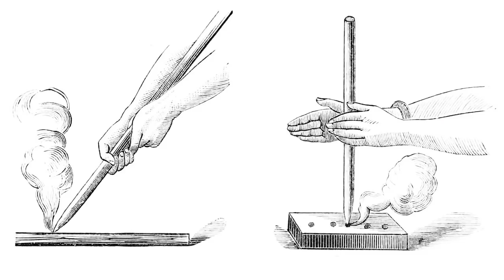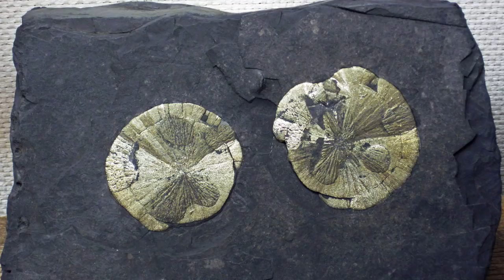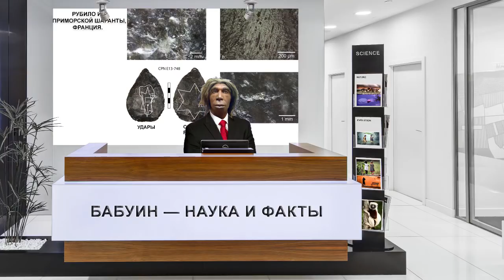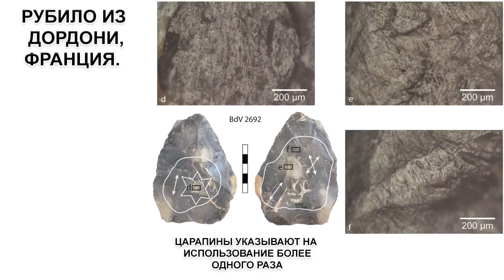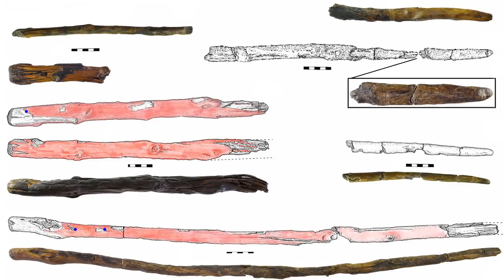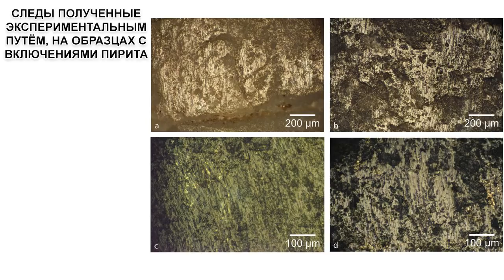Неандертальские технологии зажигания огня. Огниво каменного века и экспериментальная археология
Неандертальцы и огниво.
Хотя первые протоспички или зажигательные палочки упоминаются ещё с XIII века в Китае, первые спички были сделаны французским химиком Жаном Шанселем в 1805 году. А в современном мире, с каждым поколением всё меньше людей знакомы с огнивом, состоящим из кремня, кресала и трута или воспламеняющегося от искр материала. Но как наши предки до зажигалок и спичек добывали огонь? Не углубляясь более древние времена, когда огонь научились использовать, хранить и добывать при помощи трения, начиная с железного века и до повсеместного производства спичек, в быту для извлечения искр применялся ударный способ с использованием кремня и металла. Однако до появления металла, в разных уголках планеты, скотоводы и охотники-собиратели использовали дисульфид железа (FeS2), который в природе встречается в виде минералов пирита и марказита.
Учёные демонстрируют первые достоверные доказательства регулярного использования огнива, для зажигания огня неандертальцами в Европе, на территории современной Франции и Нидерландов, около 50 тыс. лет назад. Для этого были проанализированы инструменты из слоёв верхнего палеолита, преимущественно мустье в ашельской традиции, как раз из периода последней ледниковой эпохи. А для получения сравнительного материала, учёные при помощи экспериментальной археологии изготавливали реплики каменных инструментов и пробовали добывать огонь с их помощью, чтобы изучить следы на камне после этих манипуляций.
On research:
Faculty of Archaeology, Leiden University, Leiden, The Netherlands
A. C. Sorensen & M. Soressi
INRAP, GSO, Bègles, France
E. Claud
UMR 5199 PACEA, Université de Bordeaux, Pessac, France
E. Claud

Карта: 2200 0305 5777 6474
Дополнительно: 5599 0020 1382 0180